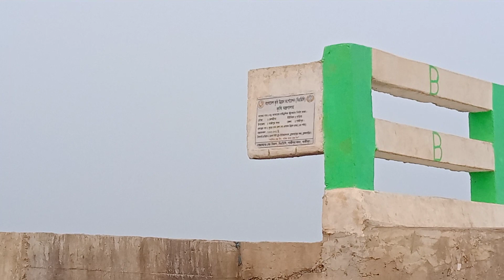ব্রিজ আছে রাস্তা নাই।কেশরিতা,গাজীপুর